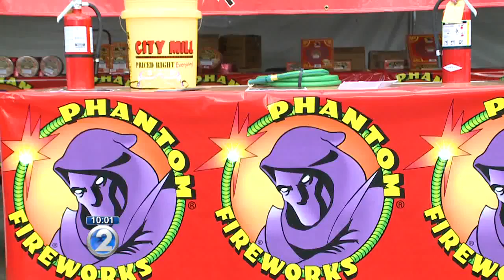While burning firecrackers, a reminder to be smart and stay safe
Some fireworks shows have already started across the state and people with permits can set off firecrackers until 1 a.m.